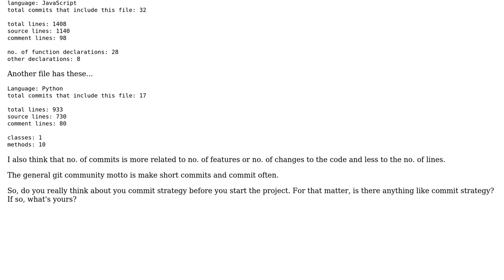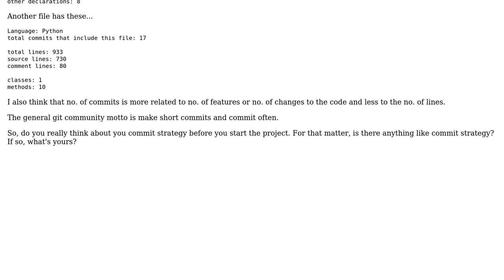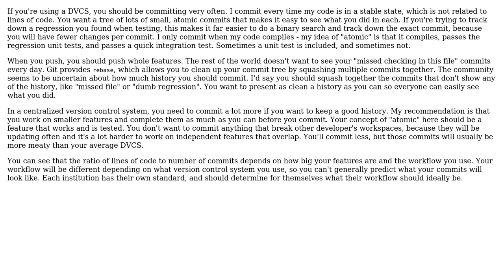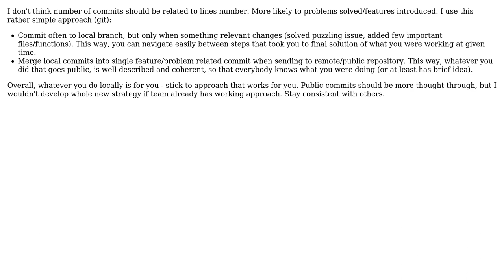Software Engineering: On improving commit practices (4 Solutions!!)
Software Engineering: On improving commit practices

With thanks & praise to God, and with thanks to the many people who have made this project possible! | Content (except music & images) licensed under CC BY-SA | Music | Images & others | With thanks to user treecoder user Michael K user k.m user Karl Bielefeldt user anon and the Stack Exchange Network Trademarks are property of their respective owners. You are responsible for your own actions.